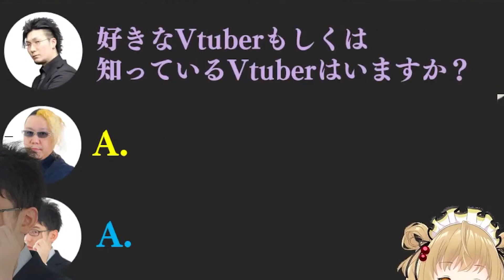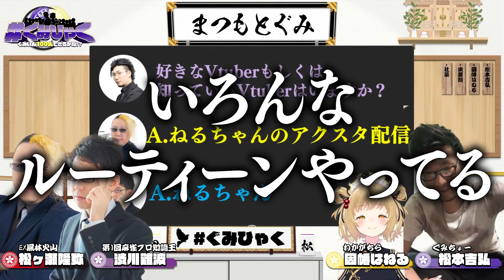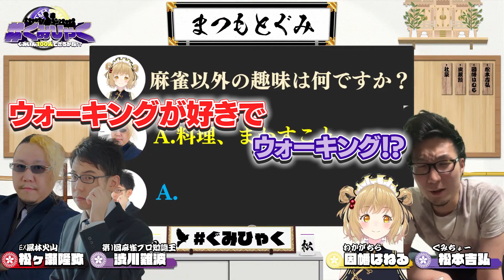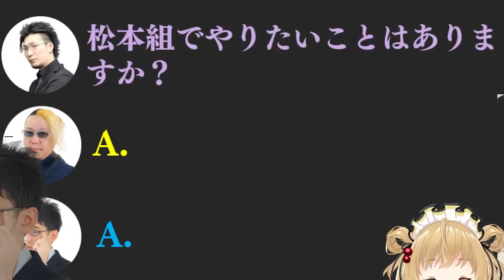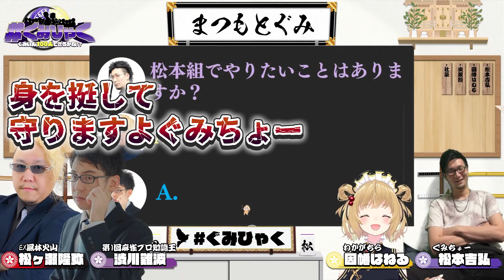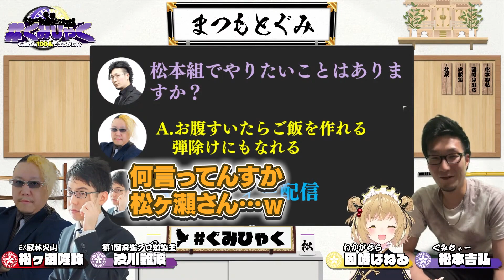【切り抜き】新Mリーガー渋川難波プロの趣味は「全裸〇〇」/松ヶ瀬隆弥/松本吉弘 ぐみひゃく【因幡はねる / あにまーれ】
【ぐみひゃく】松本吉弘＆因幡はねるの「ぐみいん100人できるかな？」第３回ゲスト：渋川難波プロ＆松ヶ瀨隆弥プロ 雀魂公認番組

💛あにまーれ4周年記念グッズ受注開始💛

📣あにまーれ4周年オンラインイベント  アーカイブが見れるよ

👌因幡組メンバーシップ登録はこちらから💰
毎月一定額の上納金を納めることで、限定配信が見れたり変なスタンプが使えたりします。

配信スケジュールやどうでもいいお話を監視することができます。

⚡『あにまーれにあつまーれ2集目 -超獣歌合戦-』🐯
今からでもアーカイブ見れます！

🙀サプライズボックスに参加してます！
何が届くかはお楽しみです♪
あにまーれならではの毎月届くサプライズをお楽しみください！